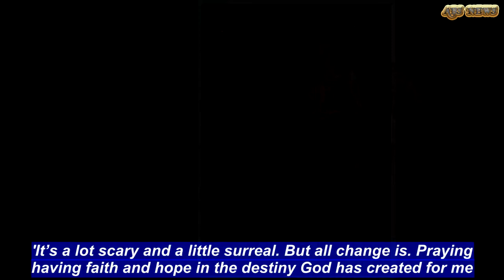Courtney Stodden does not want spousal support from Doug Hutchison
Courtney Stodden does not want spousal support following her divorce from Doug Hutchison.According to TMZ, the 23-year-old did not make monetary demands in the court filing; this may suggest a prenuptial agreement was in place.The documents claim each earns just $2,500 per month.Earlier this week it emerged the pair were divorcing about a year after they announced they were separating. 'This day marks a new chapter in my life,' she said in an Instagram post Tuesday afternoon. 'It’s a lot scary and a little surreal. But all change is. Praying having faith and hope in the destiny God has created for me.'   The 57-year-old actor, whose most prominent part came in 1999's The Green Mile alongside Oscar-winners Tom Hanks and Sam Rockwell, initially tied the knot with Stodden in 2011 in Las Vegas.The duo's divorce comes at the end of a difficult two-year stretch in which Stodden suffered a miscarriage in 2016; and they separated later in the year, going public with their split in early 2017.  In January, Hutchison told DailyMailTV that Stodden, despite social media pleas to try and save the relationship, moved in with businessman Chris Sheng in Hollywood, which left him heartbroken, but not bitter toward Stodden.'I love her with all my heart, we are soulmates and I will always love her,' he said. 'I don’t think even Superman could be married to that woman.'With their age difference, as well as Hutchison's fame and Stodden's flashy image - at 15, she had won a local Miss Universe pageant put on by now-President Donald Trump - the two made an immediate media splash and became tabloid fixtures for a time.In a 2011 interview on Good Morning America, they opened up about how they met as Stodden was seeking an acting coach, and as chemistry built between the pair, with Courtney's mom Krista Stodden aware of the budding relationship. Hutchison said that his 'world turned upside down' when he found out Stodden was 16, he was conflicted.'It didn't make me want to walk away, but it definitely was a struggle inside my heart … because I had already started falling for her,' he said, noting that Courtney's mother first raised the idea of a marriage to circumvent legal statues in regards to her age.'It was Krista who said, "You know, you guys could get married if you want. There are ways to do that. There are certain states.'"Stodden said that she 'was a virgin' when they wed: 'I knew that if I kept that, I would really be blessed with a beautiful gift. And God did. He blessed me with my soulmate.'